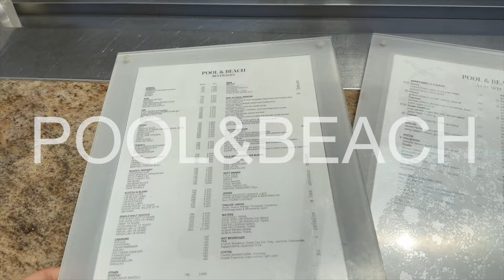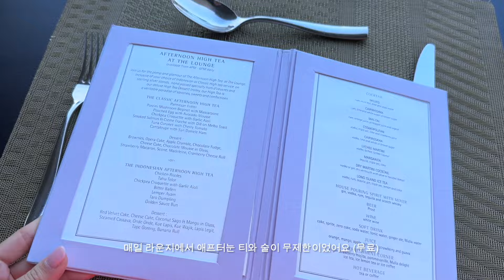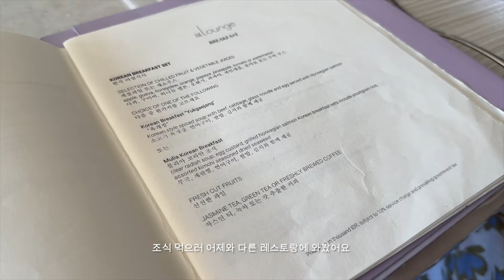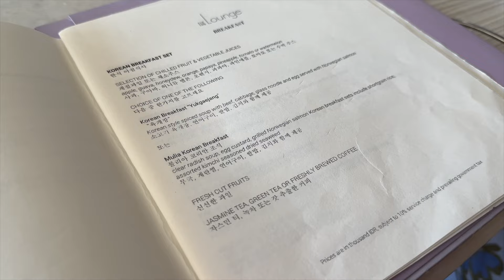발리 vlog 🌺 3박 5일 발리 가족여행 | 물리아 리조트 • 럭셔리 풀빌라 • 누사두아 숙소 추천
행복했던 발리 여행 ep 1.. 🦜
먹고 놀고 수영하고 반복!